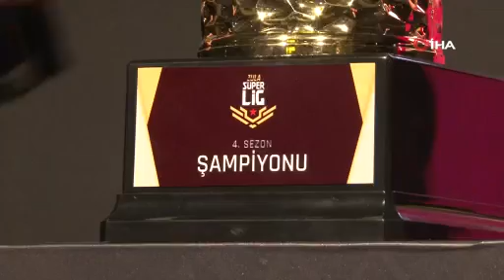Galatasaray Espor Zula Süper Ligi'nde 4. kez şampiyon oldu!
Zula Süper Ligi 4'üncü sezonunda haftalardır mücadele eden birbirinden başarılı 10 profesyonel takımın en iyilerini buluştururken, yapılan final karşılaşmasıyla Galatasaray Espor 4'üncü kez şampiyon oldu.